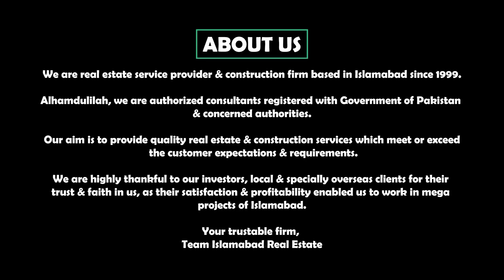Blue World City Islamabad || Latest Site Visit || Development Updates